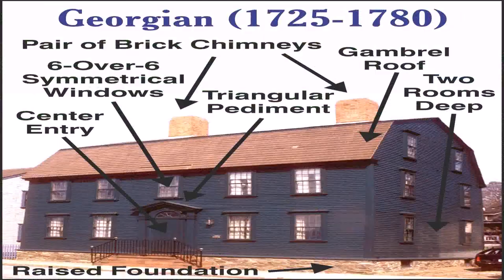Georgian Colonial House Styles (see description) (see description)